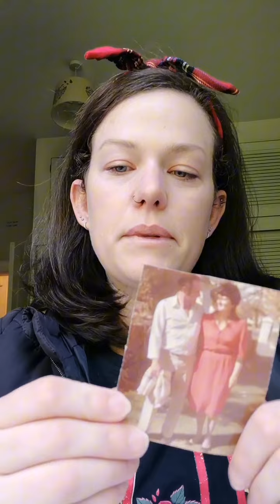Affirmations/ wishes my gran wrote.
We are so excited to share our lives with you, we are Martin and Misha and just want to have fun and share it with everyone.